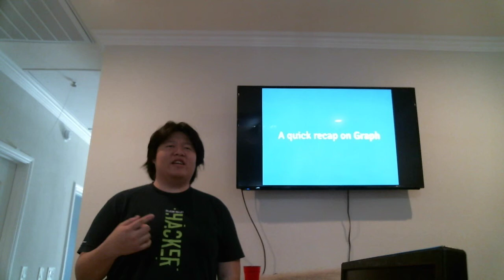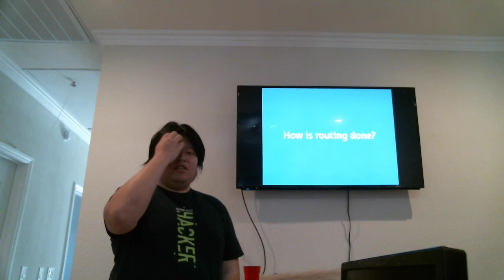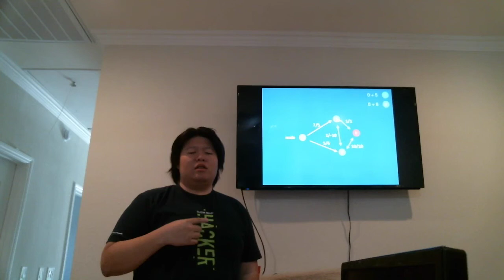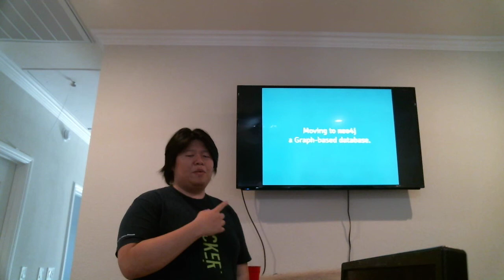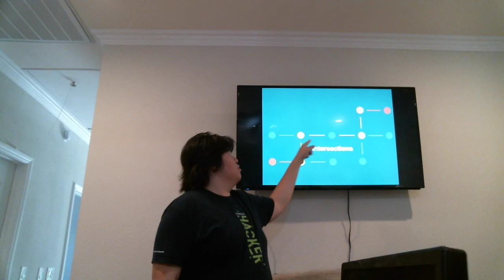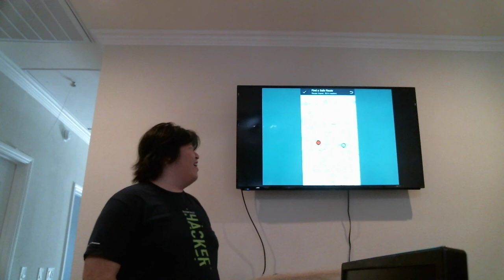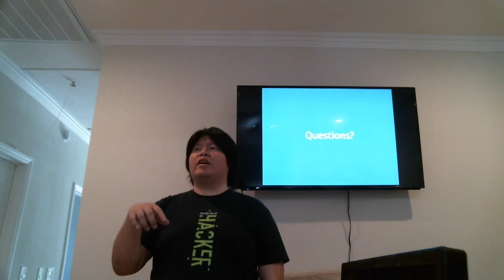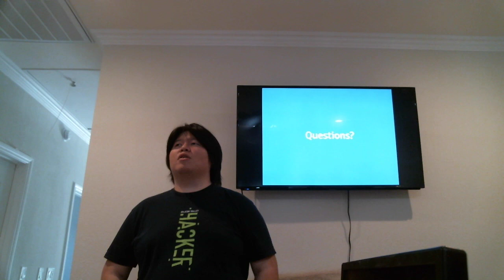[Dosudo 聚會 #2 – 12 Apr @ 2pm] Routing OpenStreetMap – by Zero Cho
Routing OpenStreetMap
為了防止邪惡的企業勢力摧毀地球，開放社群們的勇者自 2004 年以來，磨著 OpenStreetMap 這把劍，對抗 Google 的 Google Maps （儘管我很愛用 XD），Microsoft 的 Bing Maps ，Yahoo 的 Yahoo Maps，與 Apple MacOS/iOS 上面的 Maps，圖的就是一個不屬於任何財團，跟 Wikipedia 一樣大家都可以貢獻的世界地圖 App。

這次，讀書肚很榮幸邀請到在 Twitter 的 Zero Cho 跟我們分享他在 OpenStreetMap 上面開發 routing 所使用的演算法，資料庫，與 API。